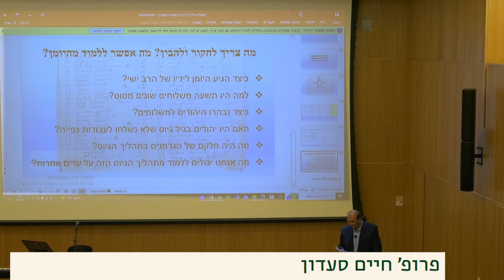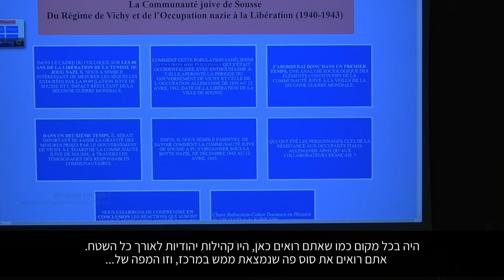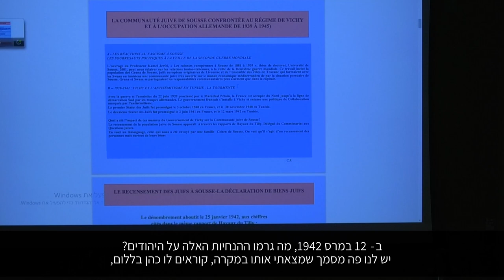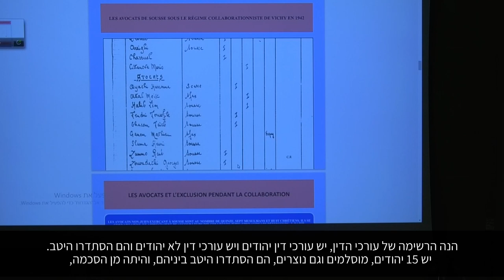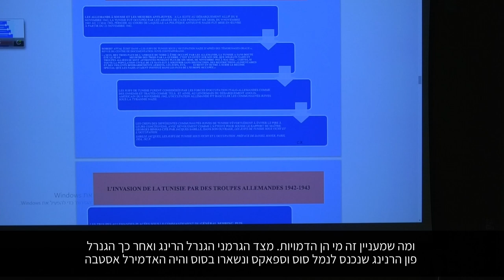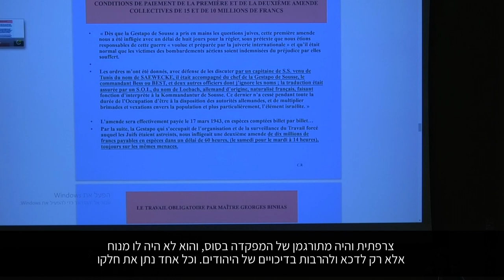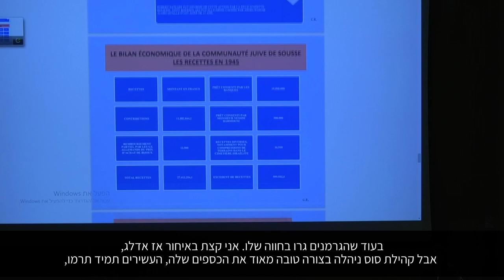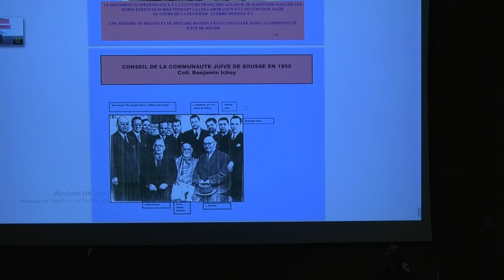ד"ר קליר רובינשטיין־כהן | הקהילה היהודית בסוס משלטון וישי והכיבוש הגרמני ועד השחרור, 1943-1940